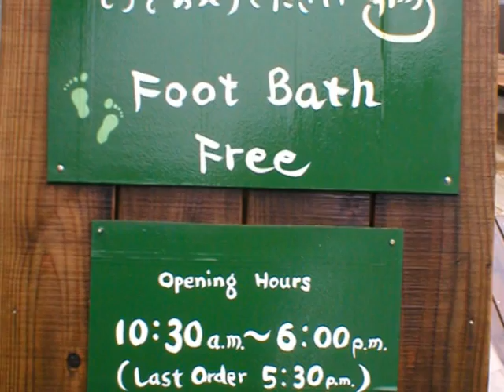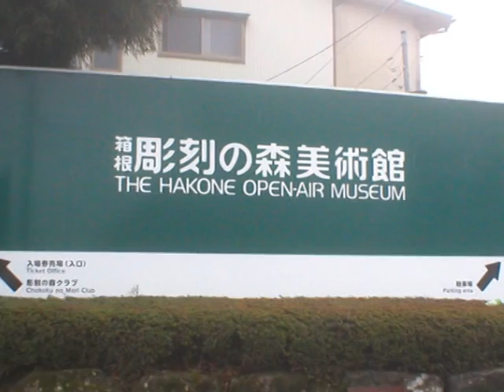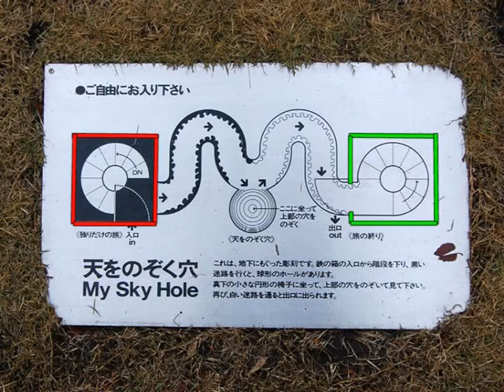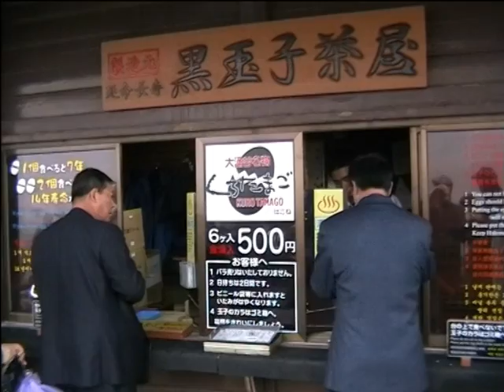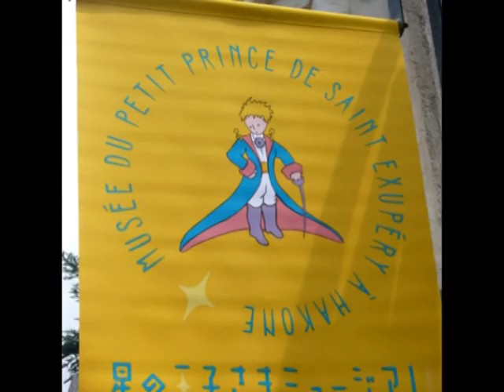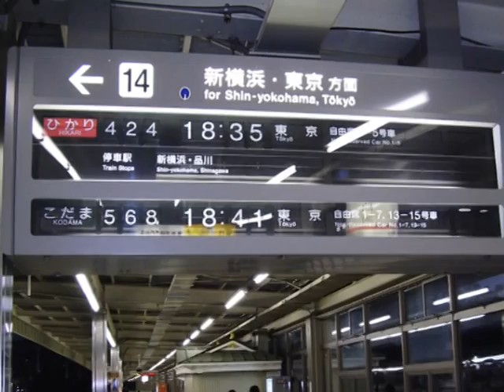Japan 2008 Day 6 Hakone